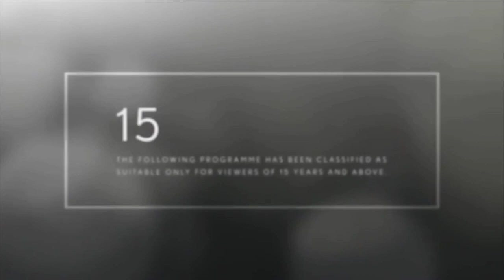Fox Movies Network Tonight Fanmade (56)